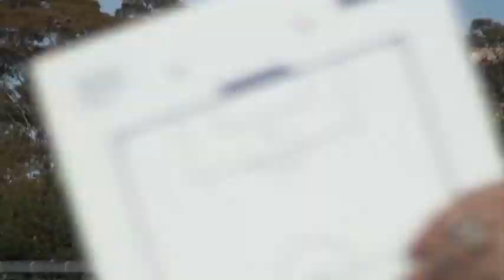Kelsey scores the tying goal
unbelievable comeback vs Palisades